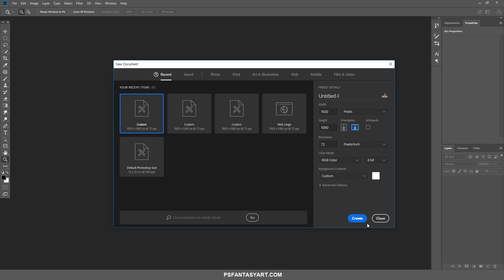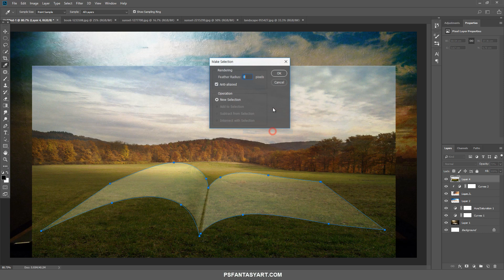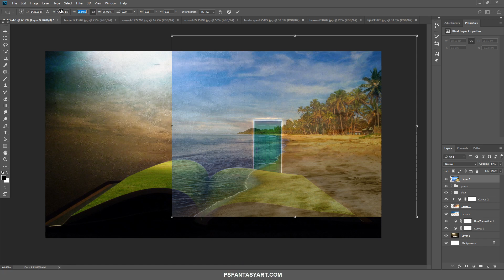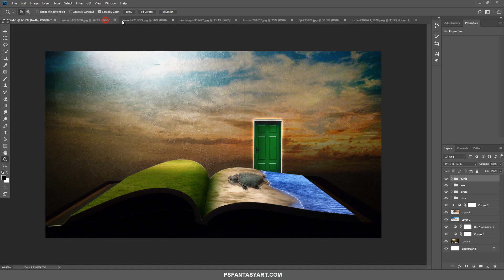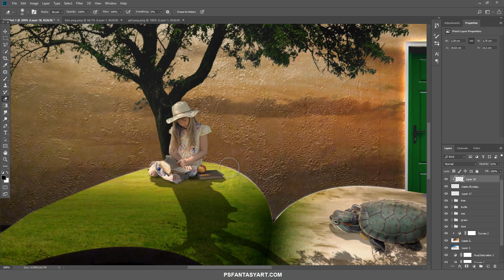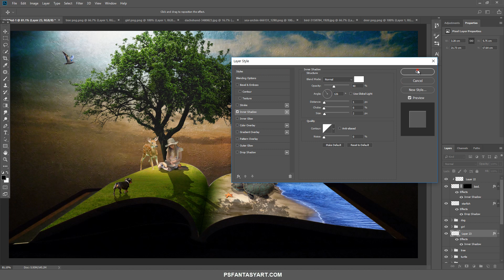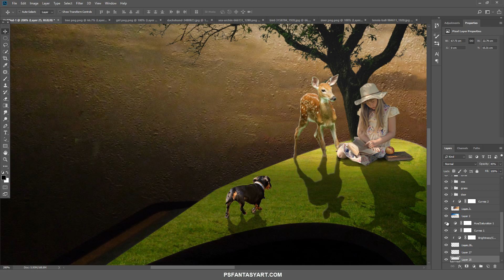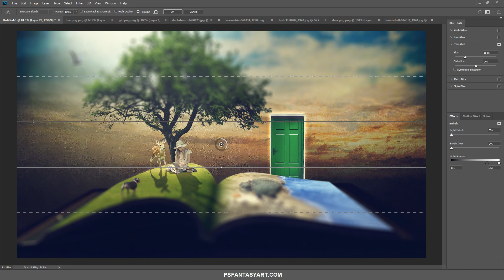Photoshop Manipulation Tutorial Story Book (포토샵 합성 강좌 스토리 북)